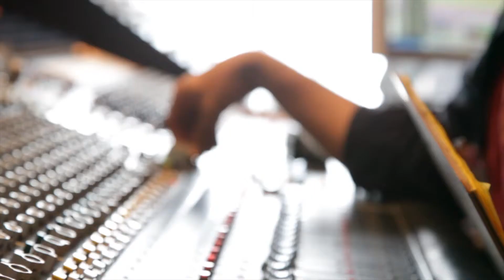John Luther Adams' INUKSUIT (promo clip) -- Out Now on Cantaloupe Music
Scored for 9 to 99 percussion players who are meant to be widely dispersed in an outdoor area, John Luther Adams' Inuksuit has been described by the New York Times as "the ultimate environmental piece," while the New Yorker's Alex Ross hailed it as "one of the most rapturous experiences of my listening life."

Inuksuit has been performed numerous times, and in various spaces, since Adams first composed it in 2009. This recording, made in the forest surrounding Guilford Sound in Guilford, Vermont, and produced by percussionist and composer Doug Perkins, marks the first time the piece is available on CD. Adams also sought to capture the experience of the performance in a surround mix, which unlike most commercially available 5.1 mixes, is full-range in every channel.

"We wanted to make this feel as live as possible," Adams says. "When I originally composed Inuksuit, I wasn't prepared for the strong sense of community the piece seems to create. I'm glad to be able to give some of that back with this recording."

Official double-disc CD/DVD released OCTOBER 29, 2013 on Cantaloupe Music.

Footage of Alaska taken from the documentary Strange and Sacred Noise,
courtesy of Director/Producer Len Kamerling

Footage of the European Premiere of Inuksuit (July 1, 2012 at Gulbenkian Garden, Lisbon PT) courtesy of the Pedro Carneiro Collective and Festival Next Future

Footage of the Dutch Premiere of Inuksuit (October 6, 2012 at the Hague) courtesy of MILLK Productions

Footage of Guilford Sound Studio courtesy of Connor Owens